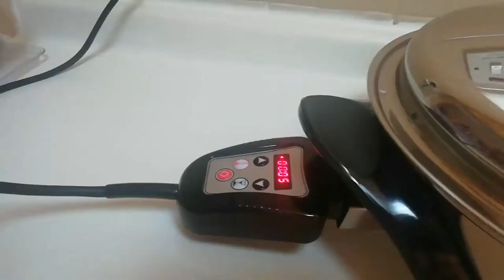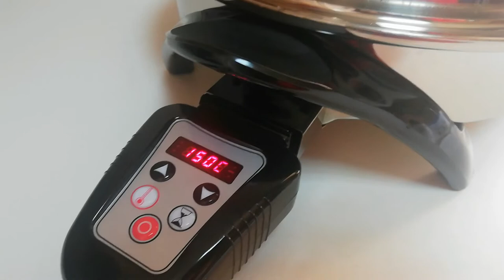COOKING TIME | WITH MY SALADMASTER ELECTRIC SKILLET | Ate Ems Vlog